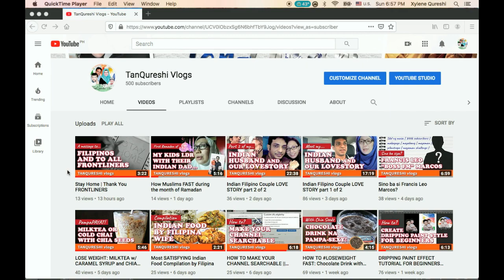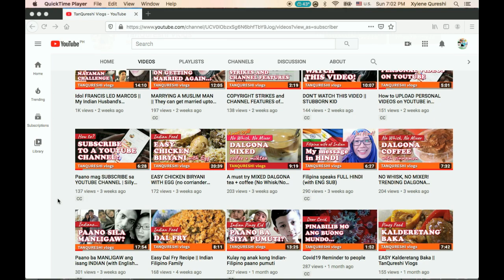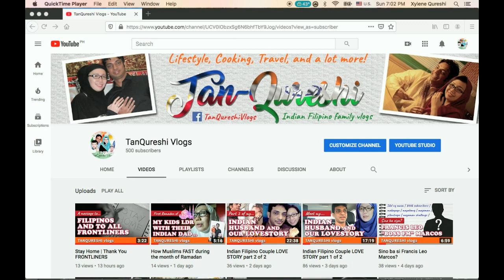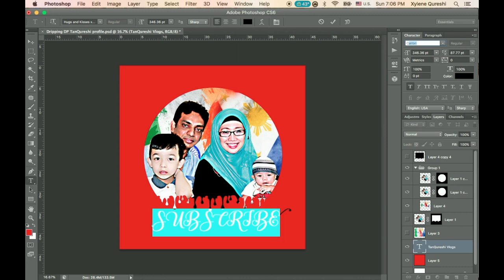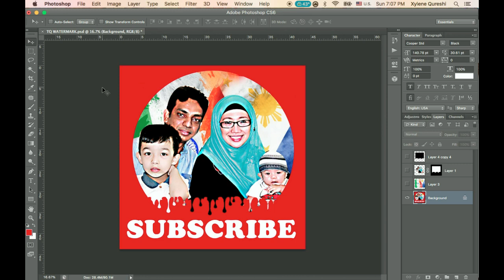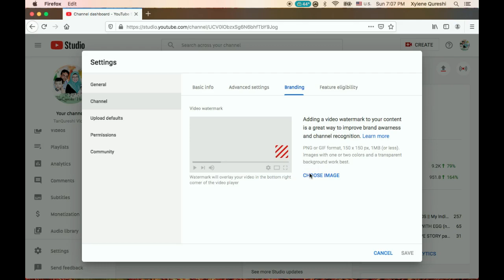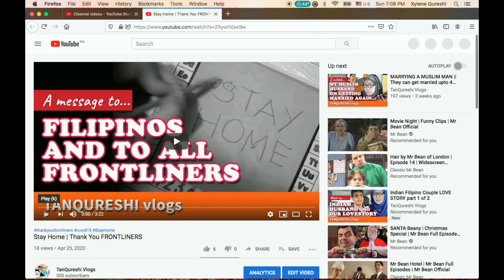HOW TO CREATE WATERMARK ON YOUTUBE CHANNEL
Hi guys! Our channel is all about different things...lifestyle, cooking (indian & filipino cuisines), travel, and a lot more. In this "a lot more" category, we are teaching different things that we know, like the How To's?

We both are designers, I am into creatives and he is into 3D. I myself is an artist, painter, marketer, food photographer, cartoonist, a chef, a house keeper, a vloger, a wife and a mother of 2 adorable kids.